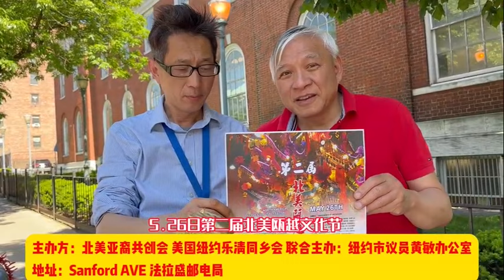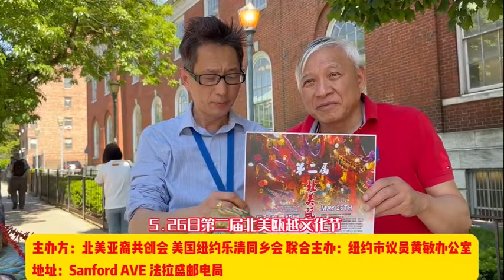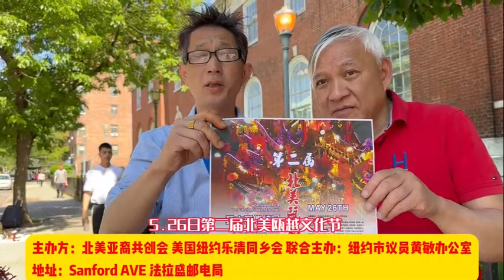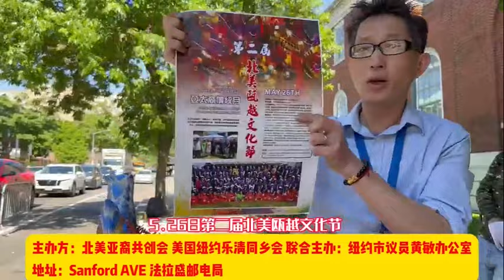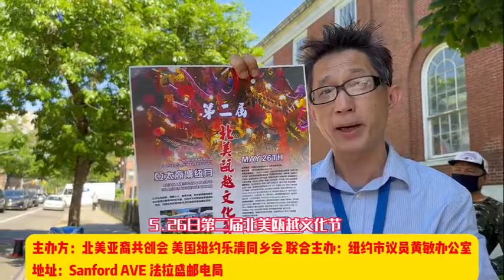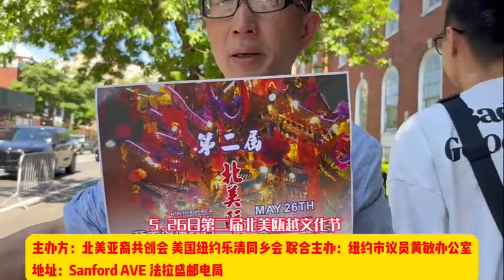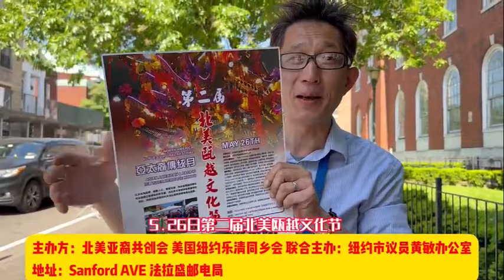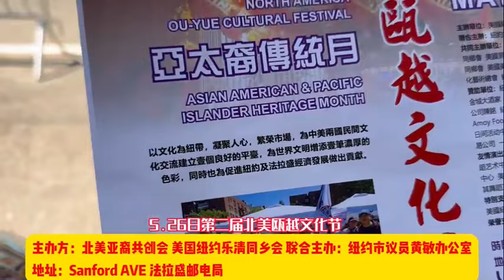法拉盛华人注意‼️5月26日第二届北美瓯越文化节‼️上午八点开始‼️吃喝玩乐‼️